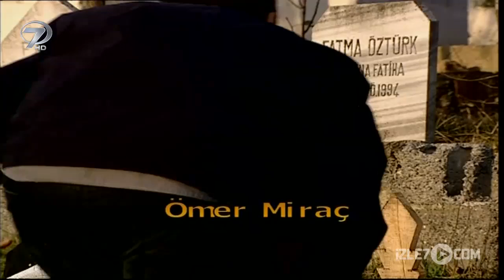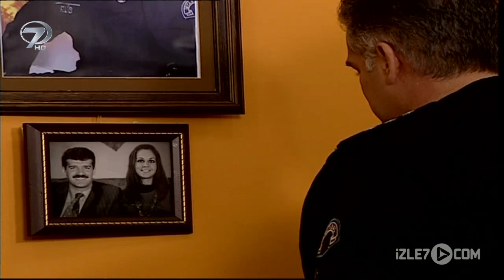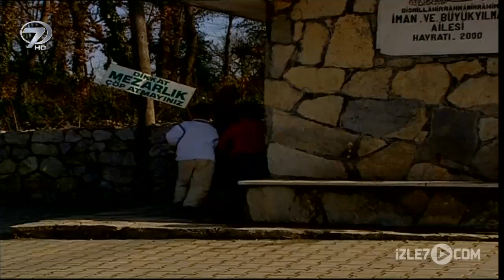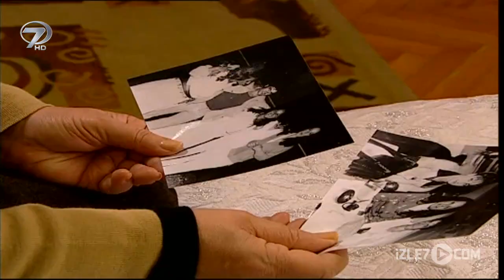Yusuf'un Annesi - Kanal 7 TV Filmi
… Özel Tim’de görevli polis olan Yakup’un karısı arkasında yeni doğmuş bir bebek bırakarak vefat etmiştir. Büyük oğlu Kürşat ve henüz kundaktaki oğlu Yusuf ile kalakalan Yakup, bu sırada Doğu Anadolu’ya tayini çıktığını öğrenir ve çaresiz ne yapacağını düşünmeye başlar.

Yakup’un aklına gençliğinde sancılı bir aşk serüveni yaşadıktan sonra hiç evlenmemiş yaşlı ablası gelir. Bebeği ona bırakarak durumuna çözüm bulmayı planlar fakat ablası Yakup’a umduğu gibi bir cevap vermez. Bütün umudunu ablasına bağlayan Yakup ise onun bütün itirazına rağmen Yusuf’u ablasının kapı önüne bırakarak oradan ayrılır. Nasıl olsa ablası insafa gelip yeğenini içeri alacaktır.

Hayatında kucağına hiç bebek almamış ve bütün sevgisini köpeklerine vermiş olan hala Yusuf’un böyle zorla kendisine terk edilmesinden hiç memnun olmaz ama kardeşinin geri dönüp Yusuf’u alması için telefonlara sarılması da sonuç vermez... Çaresiz bebekle baş başa kalan hala, ilk günler çok zorlansa da Yusuf’a zamanla alışır. Yusuf da büyüdükçe gönül çelen hareketleri ve sevimliliğiyle halanın gönlünü fetheder...

Beş yıl sonra doğudaki zorunlu görevi biten Yakup İstanbul’a gelerek ablasından yıllar önce emanet bıraktığı oğlu Yusuf’u almak ister.  Fakat hala evladı gibi bakıp büyüttüğü yeğenini vermek istemez. Beş yıl boyunca evlat hasreti çeken Yakup’un ise oğlunu bırakmaya niyeti yoktur ve iki kardeş arasında inadına bir mücadele başlar… Küçük Yusuf ise babası ve annesi bildiği halası arasında kalmıştır…

Yönetmen: Nazif Tunç, Senaryo: Mehmet Uyar, Oyuncular: Fatma Karanfil, Recep Cinisli, Yusuf Faruk, Ömer Miraç, Nil Yurtoğlu, Serhat Kulaç, Dilek Genç, Naci Temel, İlhami Adsal, Nurhan Şahin, Leyla Güler, İsmet Soykan, Müzik: Gündoğar, Kurgu :  Necdet Tok, Yapım: Halk Film / 90 dakika/ 2007